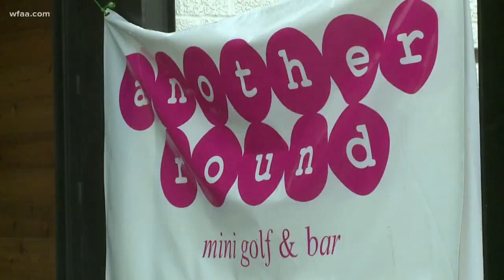New Dallas mini-golf spot aims to provide fun in safe environment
Another Round opened less than two weeks ago, while making sure health and safety was a top priority.